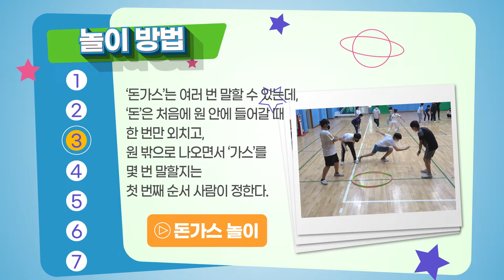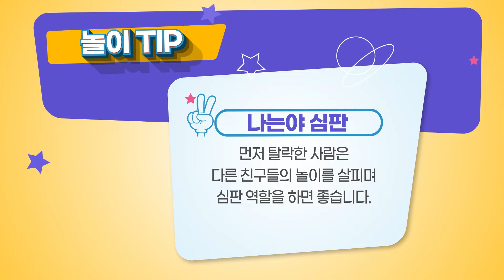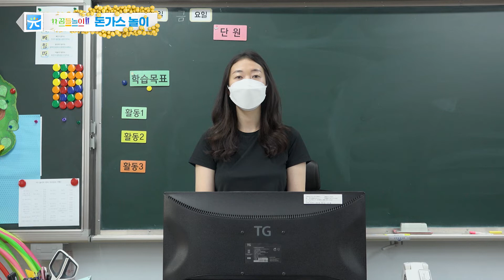[꿈틀놀이] 돈가스 놀이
돈~ 가스가스~! 구호를 외치며 요리조리 점프해보세요.
아슬아슬하게 친구의 발도 피해야 한답니다.